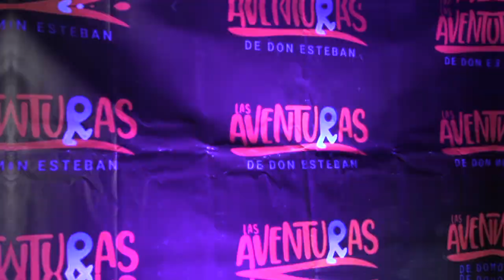Las Aventuras de 'DON ESTEBAN' Lanzamiento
Así se vivió el lanzamiento de 'Las aventuras de Don Esteban' en Bogotá, donde asistieron grandes estrellas de la farándula colombiana, empresarios, influencers e invitados quienes disfrutaron del show y unas deliciosas tapas de la línea de jamones Prémium 'Don Esteban Foods'.

Bogotá - Colombia